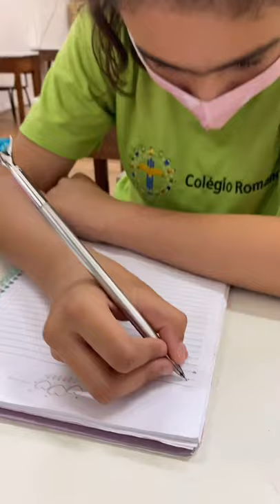Trabalho Turma 141 Colégio Romano São Lucas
*Video Teste*
Colégio Romano São Lucas
Turma 141
Trabalho de Artes
Grupo Amarelo